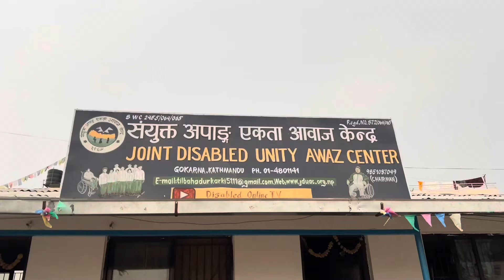जिग्मे शेर्पाको जन्मदिनको अवसरमा आश्रममा रहेको बालबालिकाहरूकोलागि मिठो भोजन दान गर्दै